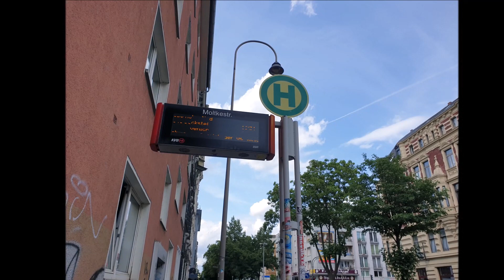Köln Moltkestrasse Bushaltestelle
im belgischen Viertel gelegen